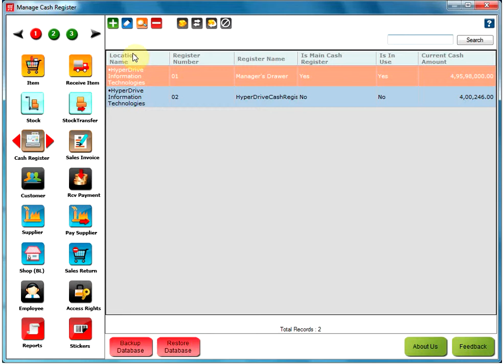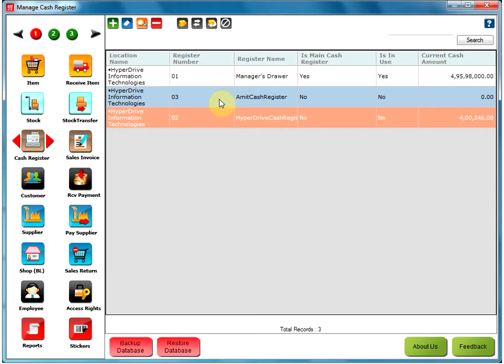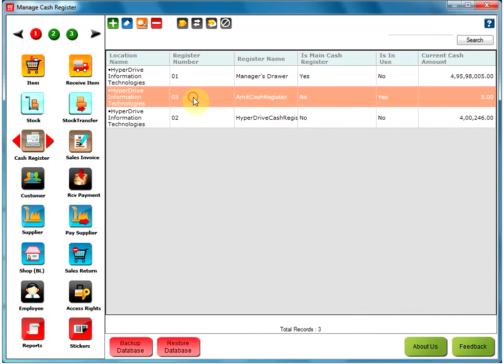Cash Register Management in HDPOS smart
This video shows you how to create and manage   more than one cash register and also check your daily collection at any time for a specific cash register.